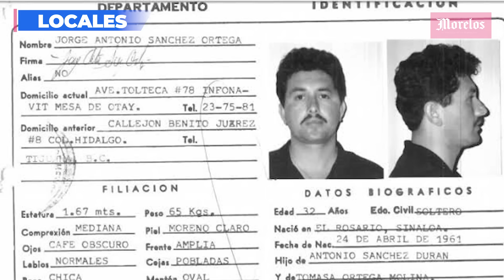Identifica FGR a segundo tirador en el asesinato de Luis Donaldo Colosio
La Fiscalía General de la República (FGR) aseguró que existió un segundo tirador en el homicidio del candidato del PRI a la Presidencia de la República, Luis Donaldo Colosio, en el que participó un agente del CISEN.